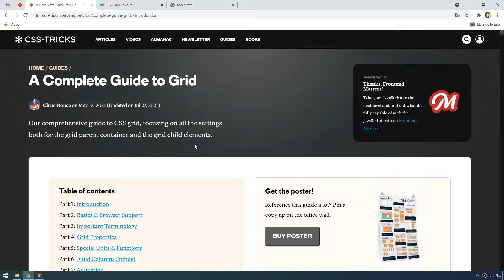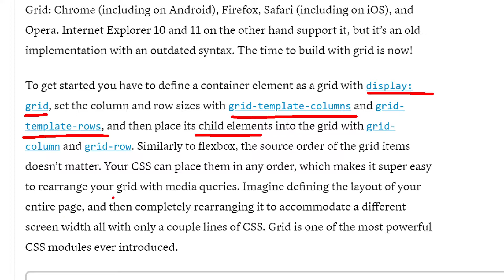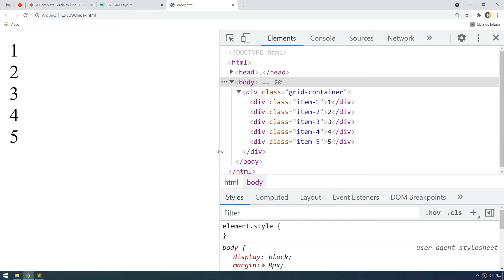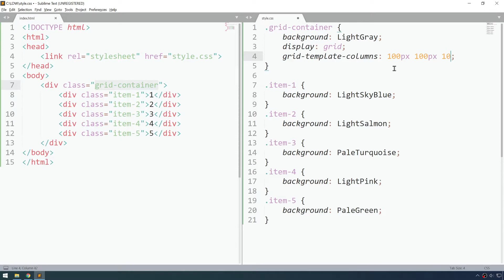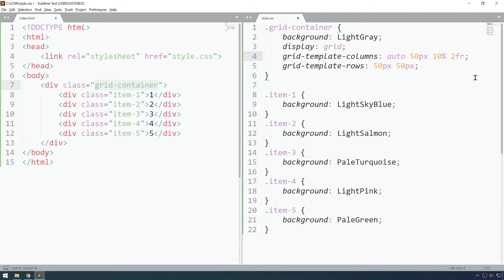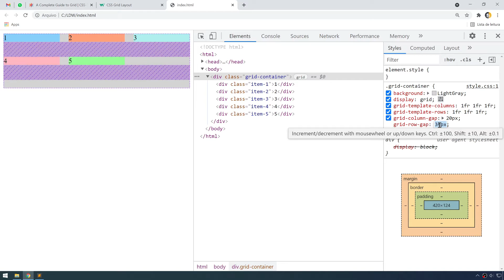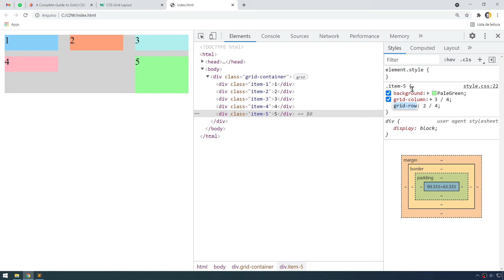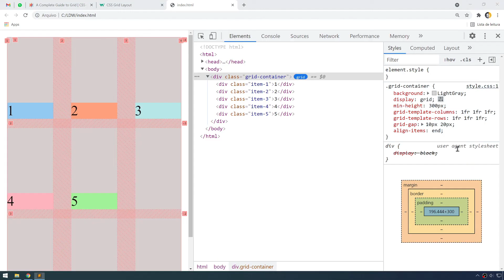CSS GRID LAYOUT #1 - INTRODUÇÃO